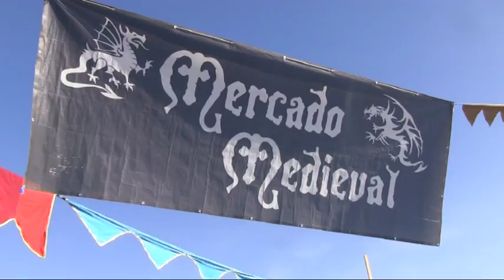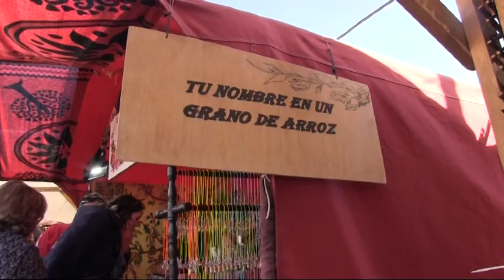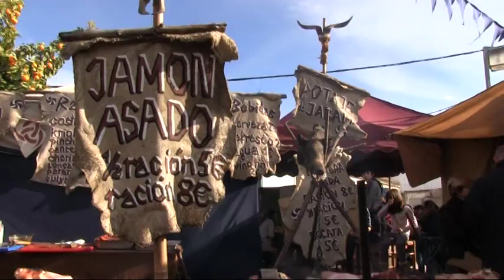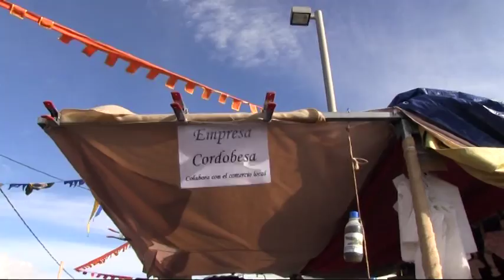MiraCórdoba Reportaje Mercado Medieval